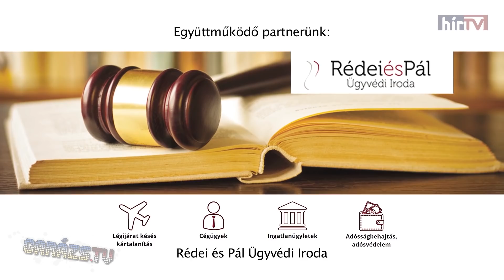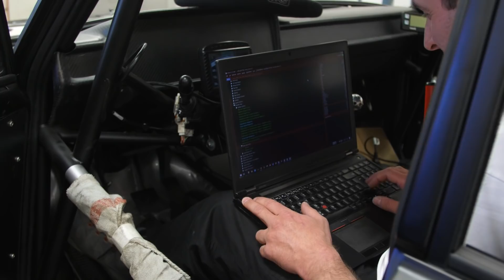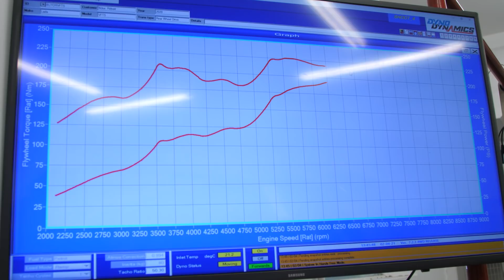Hány lóerős? (VFTS ep.16)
Eljutottunk végre a projekt azon fázisába, amikor kiderül, hány lóerő bújik meg a Kálmán Tomi által épített motorunkban. Irány a Dyno Project, kezdődhet a programozás!

(Garázs ep.797)